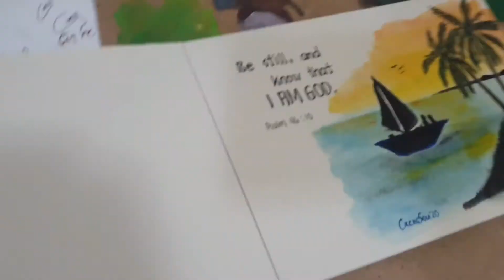"Be Still" - A simple watercolor painting for beginners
A Watercolor painting encouraging everyone to "be still" in times of tragedies, difficulties, problems and other challenges in life. We only need to seek the presence of God and trust His ways.

Philippians 4:6 - Do not be anxious about anything, but in everything, by prayer and petition, with thanksgiving, present your request to God.